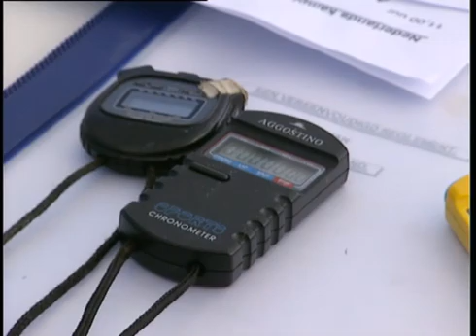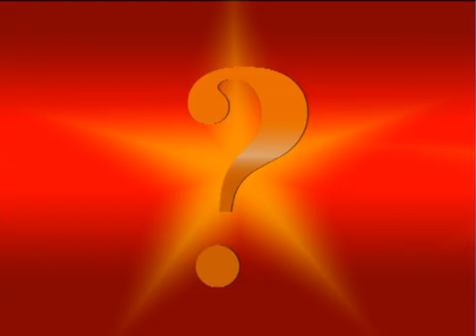Pim Fortuyn 1999-05-18 Barend & Van Dorp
Pim Fortuyn, 18 mei 1999, Barend & Van Dorp.